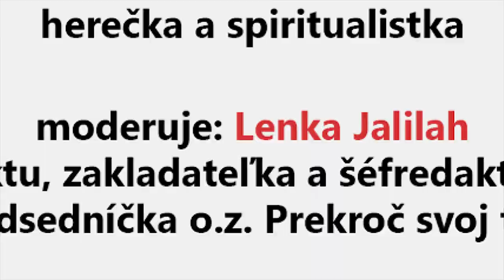SRDEČNÉ ROZHOVORY | Silvia Šuvadová | Spoznaj sám seba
Silvia Šuvadová, herečka a spiritualistka v Srdečnom rozhovore s Lenkou Jalilah okrem iného povedala: „Skratky neexistujú, ani v spiritualite.“

Ak si pozriete celý Srdečný rozhovor "Spoznaj sám seba", dozviete sa o Silvii Šuvadovej aj to,
* ako pochopila, že nie je žiadnou obeťou, ale spolutvorcom vlastného života,
* ako dospela k pochopeniu samej seba a podstaty svojho života,
* ako jej na duchovnej ceste prichádzali nové veci, ktoré ju posúvali dopredu,
* ako sa jej podarilo implementovať spiritualitu do herectva
* a ako v sebe hľadá riešenie na všetky problémy.

fotografie: súkromný archív Silvie Šuvadovej
moderátorka: Lenka Jalilah
postprodukcia: Mgr. Christopher Danis

Časopis PREKROČ SVOJ TIEŇ, ISSN 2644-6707, je prvý internetový odborný, recenzovaný časopis zameraný na osobný rozvoj. Je zaradený do archívu elektronických publikácií v národnom projekte dlhodobej ochrany digitálneho kultúrneho dedičstva „Digitálne pramene – Webharvesting a archivácia e-born obsahu“.
Ambasádorom časopisu je MUDr. Radkin Honzák, český psychiater, publicista a bývalý pedagóg. Špecializuje sa na psychoterapiu a je zástancom psychosomatického (biopsychosociálneho) prístupu.
Na platforme časopisu prebieha každoročne Celoslovenská literárna súťaž Prekroč svoj tieň, ktorá je určená pre žiakov 8. a 9. ročníka základných škôl a pre stredoškolákov. Odborným garantom súťaže je doc. PhDr. Peter Karpinský, PhD., spisovateľ, vysokoškolský pedagóg a jazykovedec.

Ak sa vám Srdečné rozhovory páčia, podporte nás, prosím, ľubovoľnou sumou.
Pomôžete nám skvalitniť našu prácu a rozšíriť možnosti realizácie a kreativity.
Robíme to zadarmo, vo svojom voľnom čase a s láskou šírime do priestoru dobro.
Do poznámky napíšte: DAR.
ĎAKUJEME veľmi pekne!

Občianske združenie PREKROČ SVOJ TIEŇ
Jarocká 1300/36, 951 35 Veľké Zálužie
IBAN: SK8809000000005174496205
SWIFT kód: GIBASKBX

Na konci tohto videa nájdete QR kód.